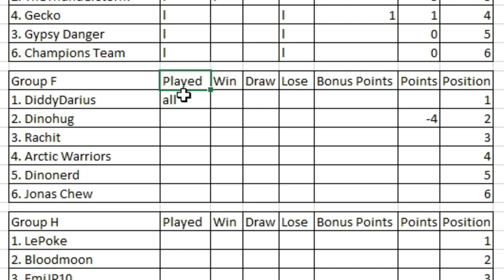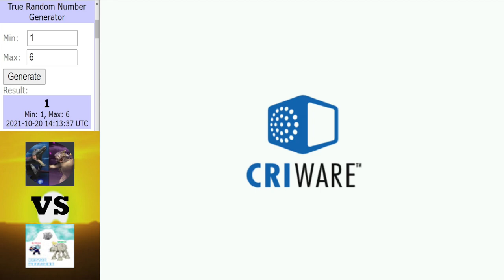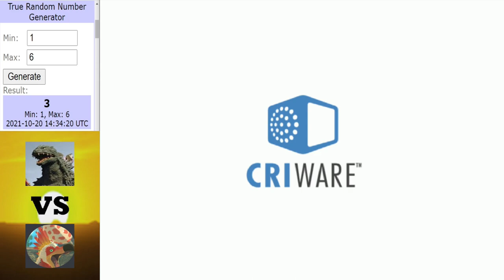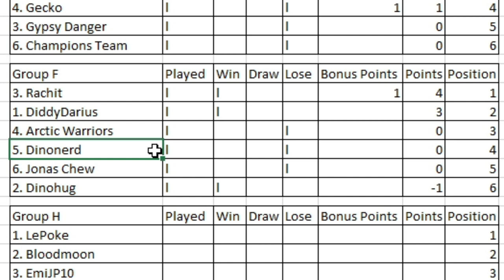Dinosaur King | 1000 Subs Tournament | Group Stage | Group F | Round 1 Matches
Group F's opening 3 matches.

Intro ► 0:00 - 0:26
DiddyDarius vs ArcticWarriors ► 0:27 - 8:10
Dinonerd vs Rachit ► 8:11 - 14:35
Jonas Chew vs Dinohug ► 14:36 - 21:30
Outtro ► 21:31 - 22:32